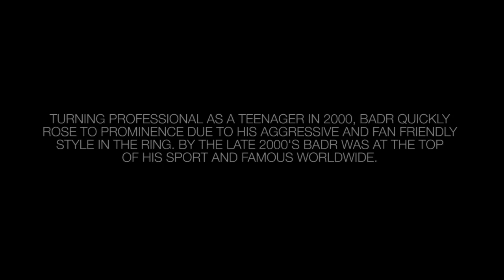"The Golden Boy: Badr Hari"